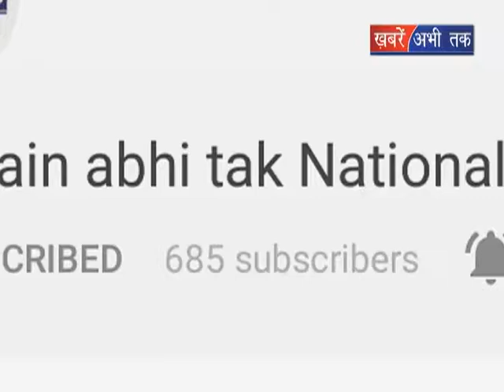शिक्षा मंत्री रामबिलास शर्मा का बयान || Khabrain Abhi Tak Live